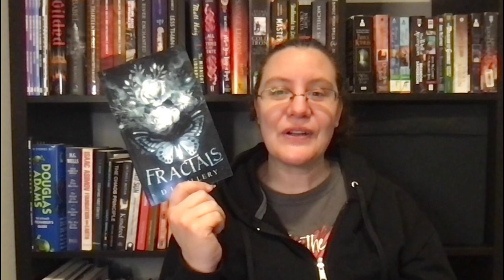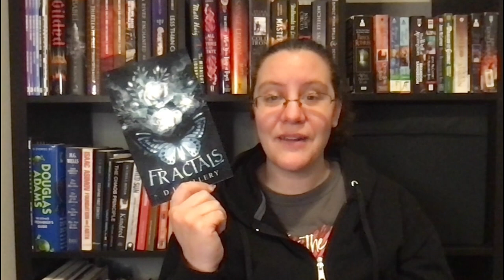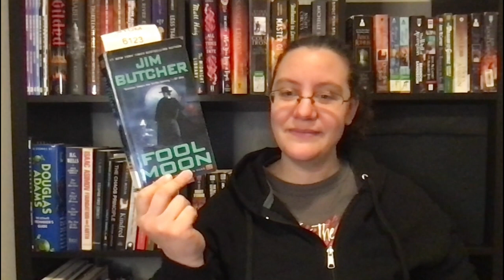February 2023: Bi Weekly Wrap Up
A Bi-Weekly wrap up because I was sick.

00:00 Intro
00:56 Reading Wrap Up
16:16 Writing Wrap Up
16:43 Other Media
20:10 Outro